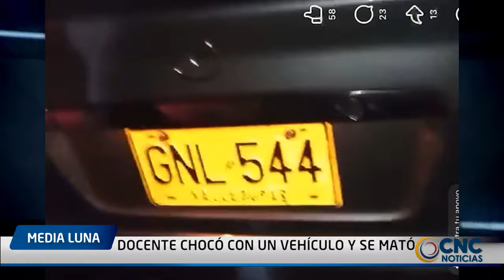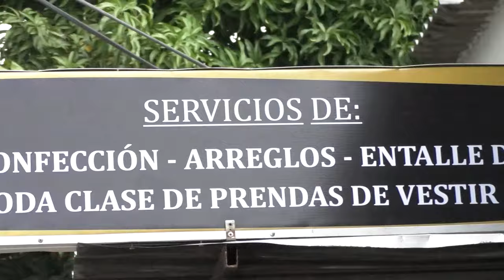DOCENTE CHOCÓ CON UN VEHÍCULO Y SE MATÓ